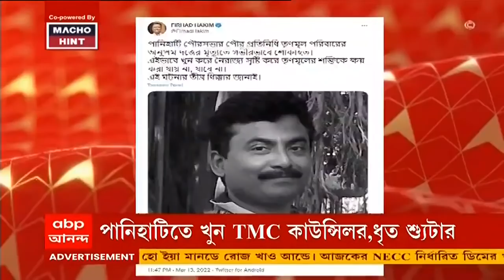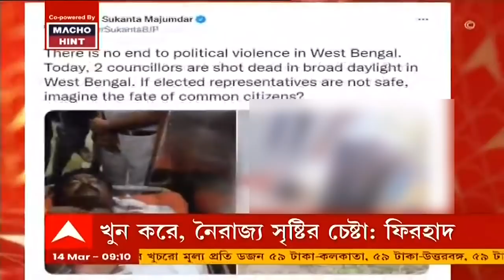তৃণমূল কাউন্সিলর অনুপম দত্তকে পয়েন্ট ব্ল্যাঙ্ক রেঞ্জ থেকে গুলি করে খুন, চাঞ্চল্য পাণিহাটিতে ।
ভরসন্ধেয় পাড়ার মধ্যে তৃণমূল কাউন্সিলরকে পয়েন্ট ব্ল্যাঙ্ক রেঞ্জ থেকে গুলি করে খুন! ভয়ঙ্কর ঘটনা উত্তর ২৪ পরগনার পানিহাটিতে। গুলিবিদ্ধ হয়ে মৃত্যু হয়েছে ৮ নম্বর ওয়ার্ডের তৃণমূল কাউন্সিলর অনুপম দত্তর। পরিকল্পনামাফিক খুনের অভিযোগ করেছে তৃণমূল। ইঙ্গিত বিরোধী রাজনৈতিক দলের দিকেই। ঝালদায় গুলি করে খুনের ঘটনায় মৃতের দাদাকে আটক করেছে পুলিশ।

সত্যজিৎ রায়ের এক বছরব্যাপী জন্মশতবর্ষ উদযাপনের সমাপ্তি অনুষ্ঠান হবে দোসরা মে। বিশ্ববরেণ্য বাঙালি চিত্রপরিচালকের জন্মদিনে বিশেষ অনুষ্ঠান হবে কলামন্দির প্রেক্ষাগৃহে। সেই উপলক্ষ্যে ছোট-বড় সবাইকে নিয়ে প্রতিভা অন্বেষণ প্রতিযোগিতার আয়োজন করা হয়েছে।